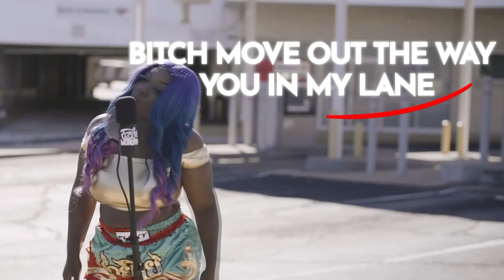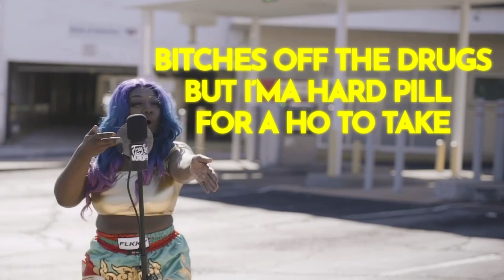Big Derri - "Keep The Change Sorry" | Freestyle Monday 🪶